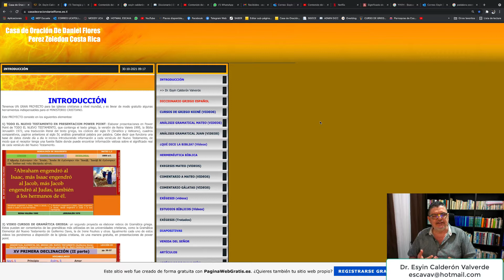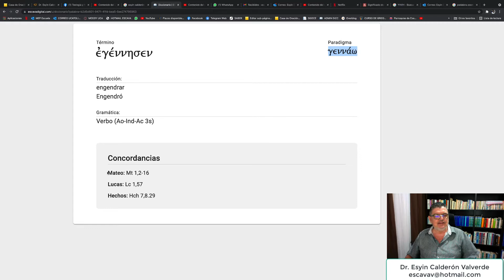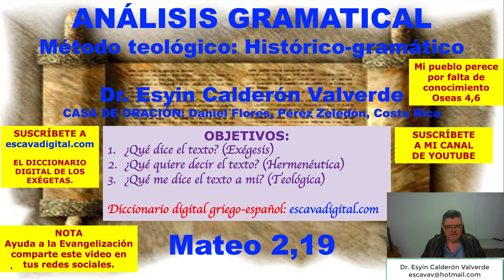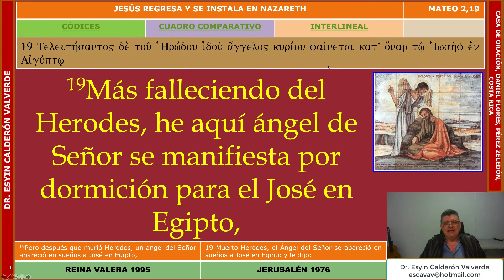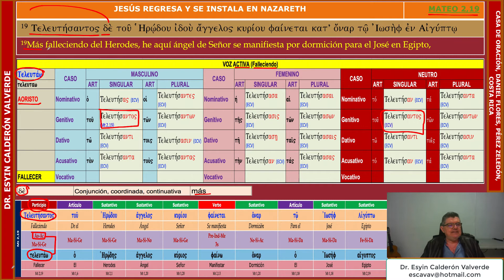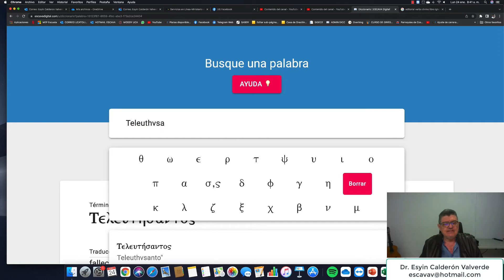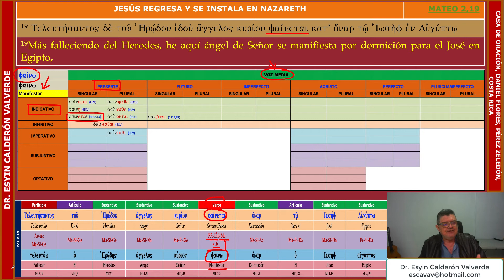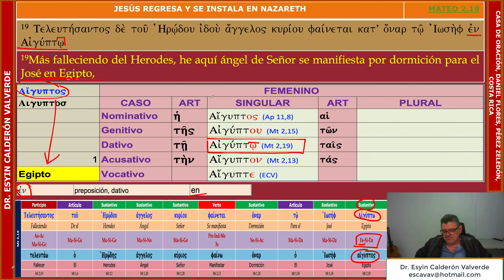ANÁLISIS GRAMATICAL DE MATEO 2,19 (Mt 2,19) LA MUERTE DE HERODES. EL ÁNGEL SE APARECE A JOSÉ